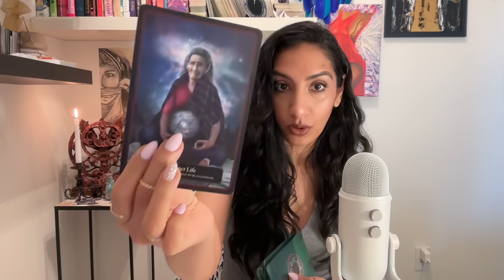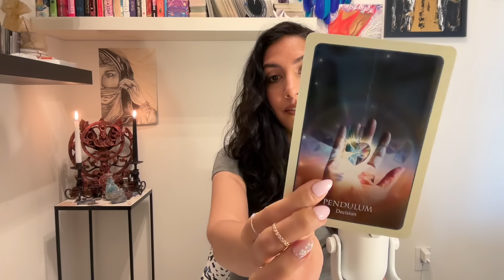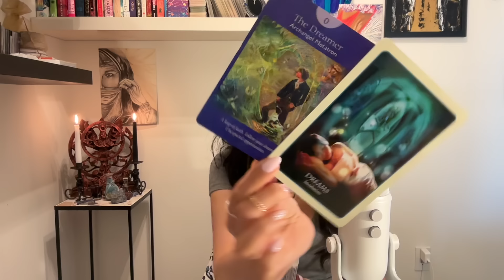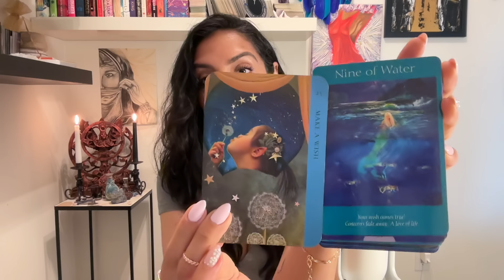Taurus. A Future Frequency Persuading You To Level Up, & A Lover Now Knows What You Knew All Along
Love, Light & Darkness
For Personal Readings and NEW!

0:00 - 10:24 Channeled Messages
10:25 - 35:00 Spiritual Growth Messages
35:01 - 45:13 Other Personal Development Messages & Omens
45:14 - 1:05:04 Love Messages